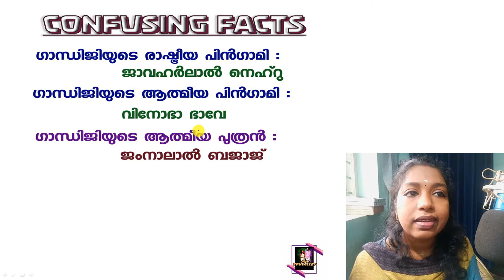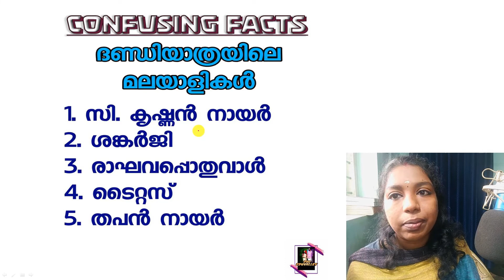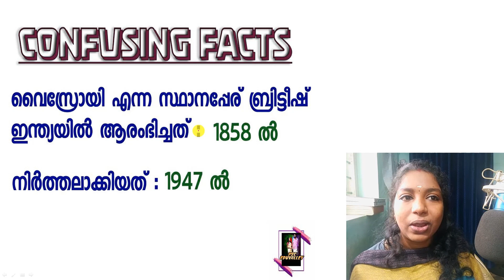10 Confusing Facts || Exam Focus || Quick Revision Part 02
10 Connecting facts
 Part 02